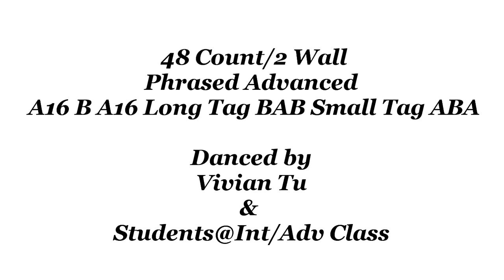Go Down - Line Dance (Dance & Teach)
Go Down - Line Dance
Go Down
Count: 48
Wall: 2
Level: Phrased Advanced
Choreographer: Tim Johnson (UK) - June 2021
Music: Go Down Deh (feat. Sean Paul & Shaggy) - Spice